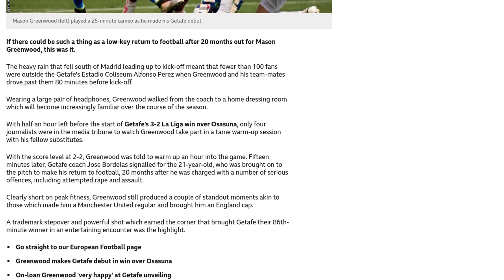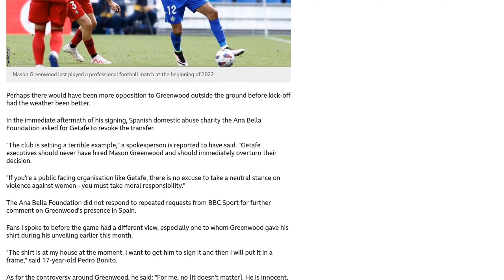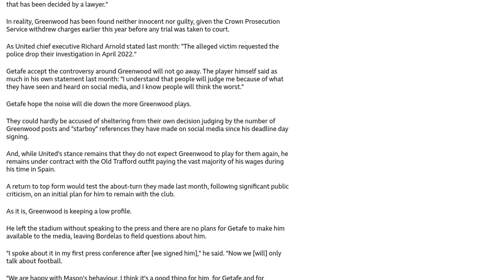Greenwood makes low-key return with Getafe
Mason Greenwood made his debut for Getafe in a low-key return to football after being out for 20 months. Only a few fans and journalists were present to witness his 25-minute cameo appearance in a 3-2 La Liga win over Osasuna. Despite lacking peak fitness, Greenwood showed glimpses of his talent with a trademark stepover and powerful shot that led to a corner and ultimately Getafe's winning goal. However, his move to Getafe has been met with controversy, with some fans protesting against his presence due to the serious charges he faced in the past. Getafe coach Jose Bordelas mistakenly claimed that Greenwood joined the club after a recommendation from England and Real Madrid star Jude Bellingham, but later corrected his statement. The club hopes that the controversy surrounding Greenwood will die down as he continues to play. Although Manchester United does not expect Greenwood to play for them again, he remains under contract with the club and they are paying the majority of his wages during his time in Spain. Greenwood left the stadium without speaking to the press, and Getafe has no plans to make him available for media interviews.